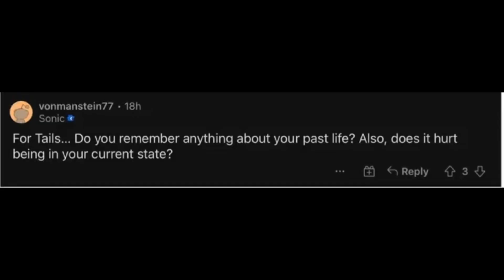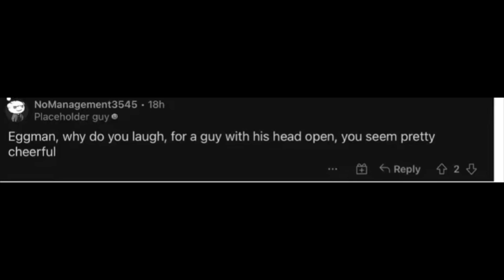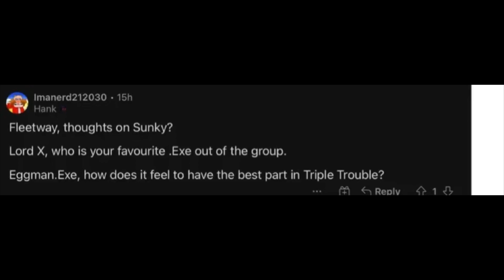ASK VS. SONIC.EXE COMIC DUB!